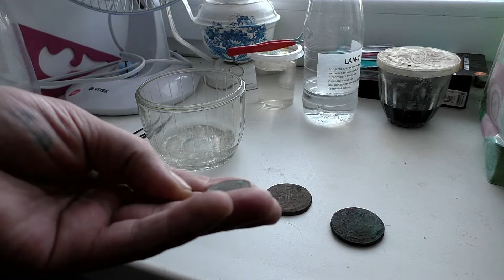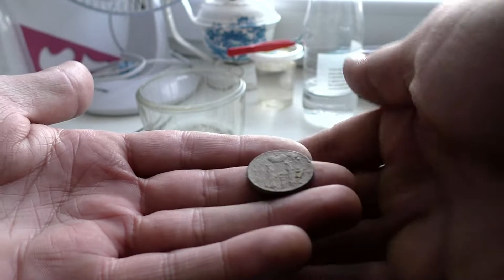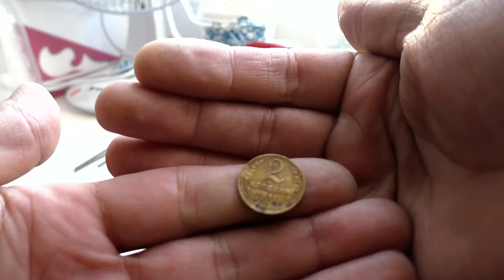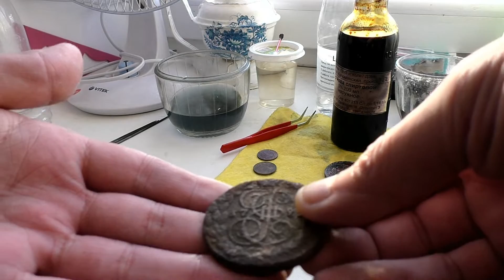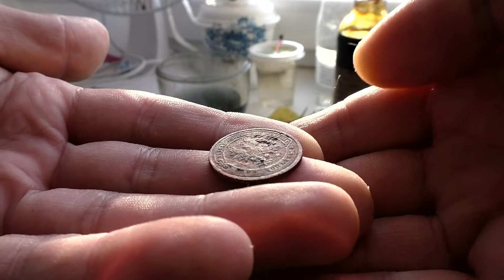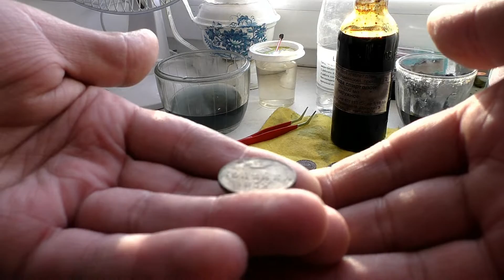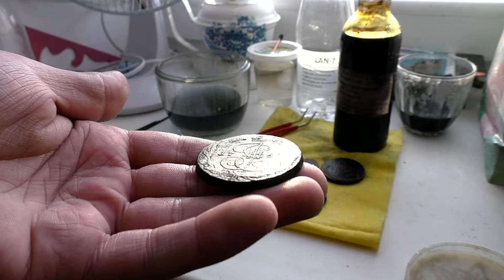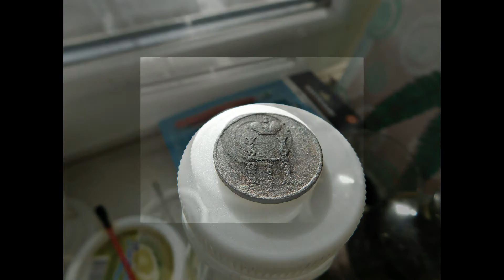ЧИСТИМ МОНЕТЫ. LAN 7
Средство Lan-7 хорошо подходит для чистки предметов из цветных металлов не нарушая патину и структуру.
Для какаликов конечно не подходит, а вот для несильно окисленных монет подходит очень хорошо.
Перед ручной чисткой так же можно использовать это средство, оно очень хорошо размягчает и частично удаляет сильные наросты.
🔔Группа Заброшенные места вокруг нас.
Незабываем подписываться на канал.